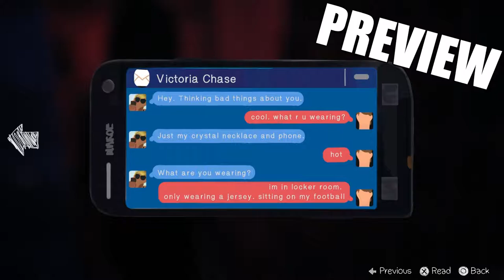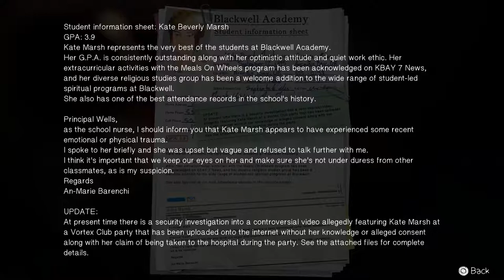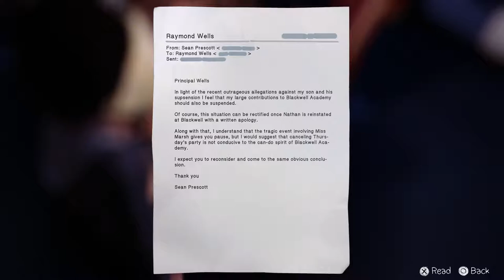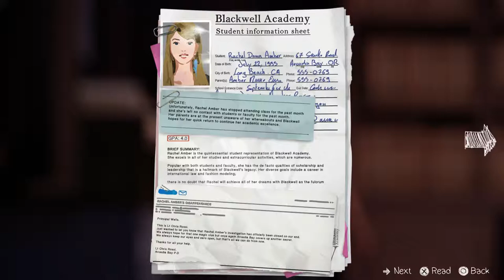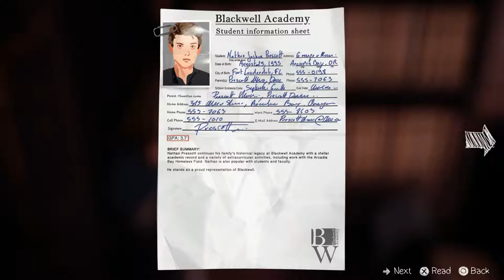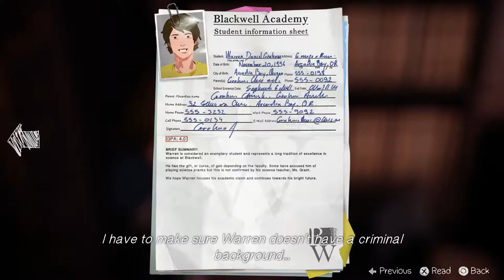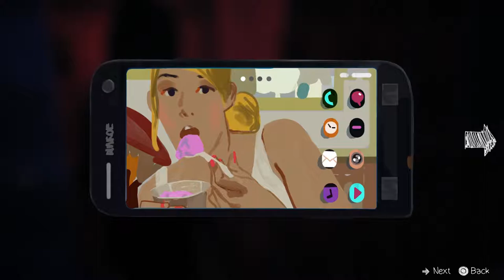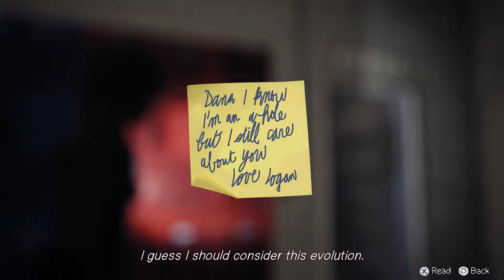Life is Strange Episode 3 Walkthrough: Bomb - Part 2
Life is Strange Episode 3 Walkthrough, Bomb. Chaos Theory is episode 3 of a 5 episode series.